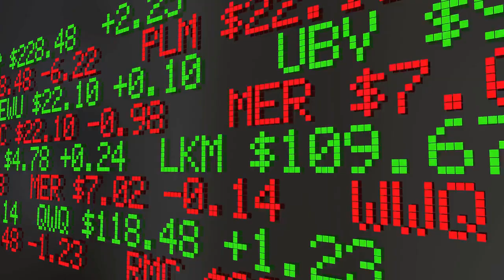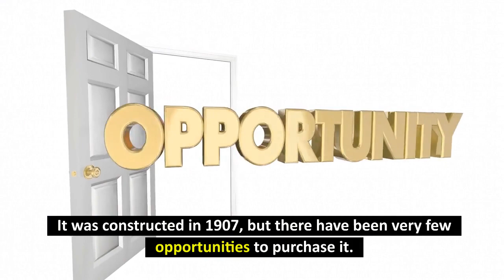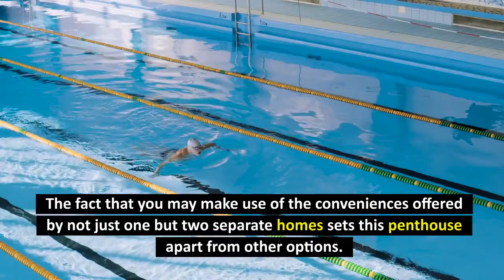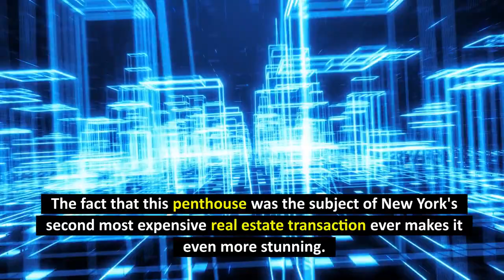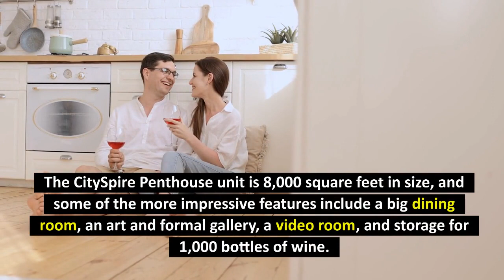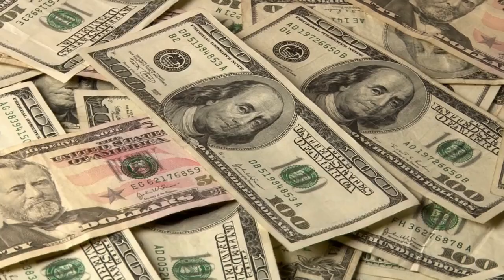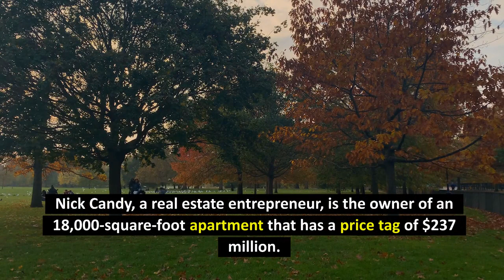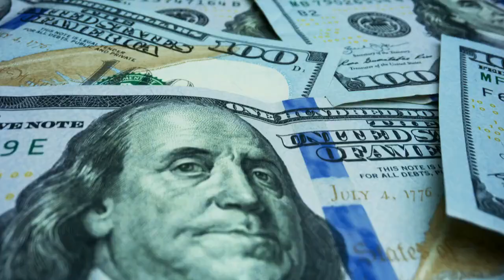THE 10 MOST EXPENSIVE PENTHOUSES IN THE WORLD